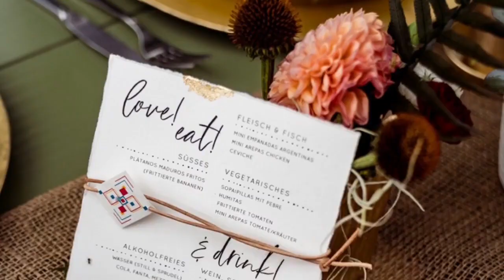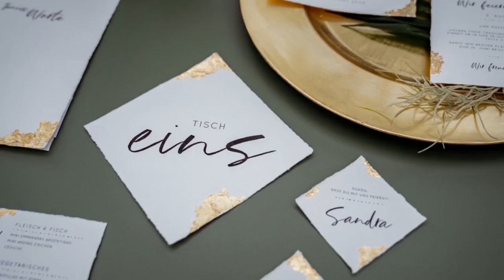Behind the Scenes - Ethno meets Urban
Ringe Juwelier Lepple Fa. Rudolf Lepple